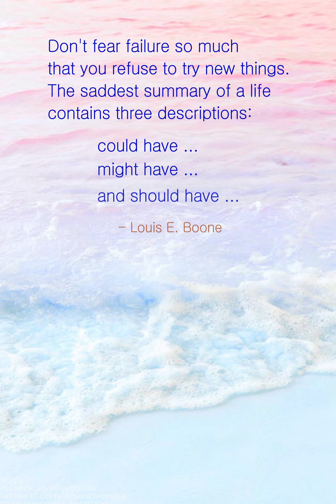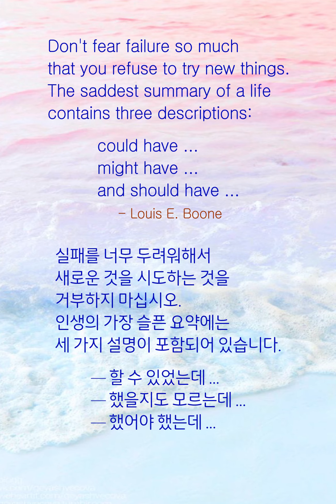좋은글. 실패를 너무 두려워해서새로운 것을 시도하는 것을거부하지 마십시오 / Louis E. Boone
Don't fear failure so much that you refuse to try new things.
The saddest summary of a life contains three descriptions:
could have, might have, and should have.